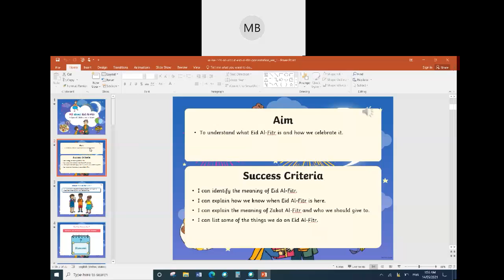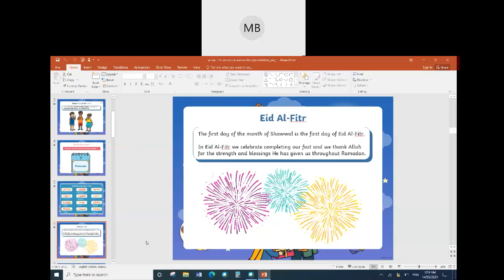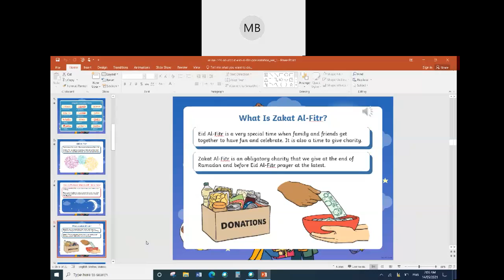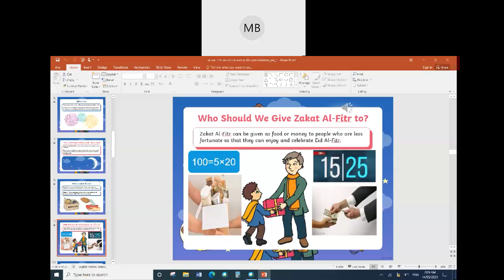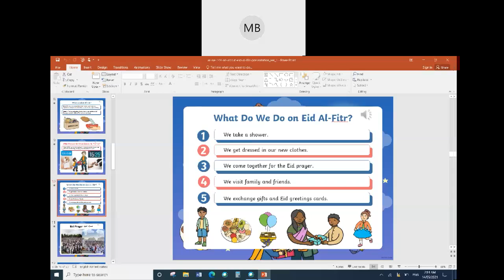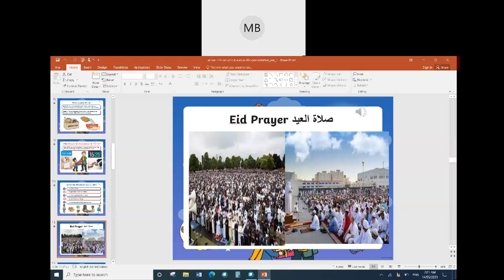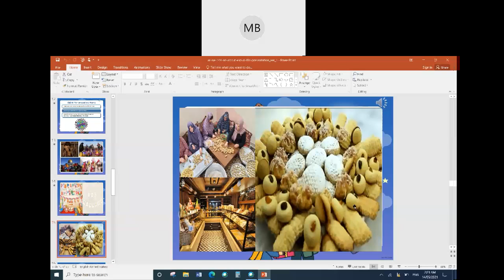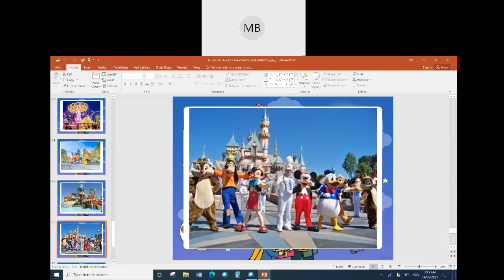Eid Al-Fitr Al-Mubarak عيد الفطر المبارك